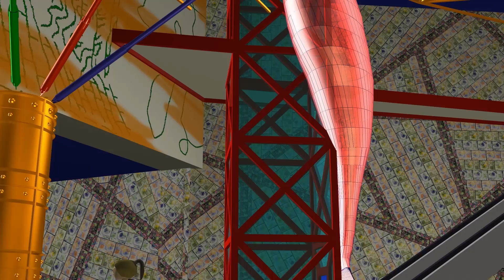metro das olaias